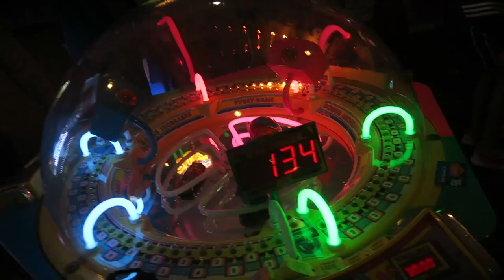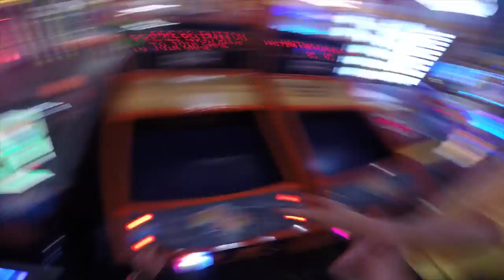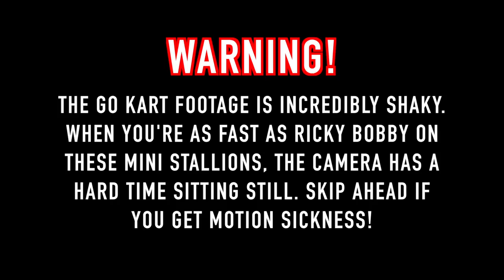EPIC GO KART FINISH! (7-14-15) [555]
: NO GIMICS, NO BS. THE BEST MATTRESS DELIVERED TO YOUR FRONT DOOR. USED BY DANNY EVERY NIGHT.